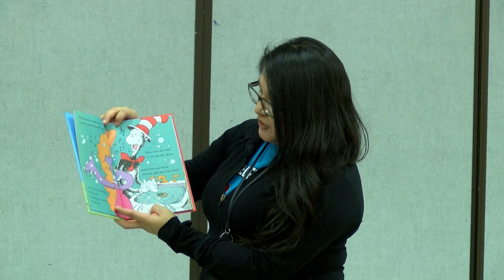South San ISD: Coach Beatrice Yanez Carrillo Teacher of the Year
This Carrillo Elementary School teacher was nominated as "Teacher of the Year" several times for her outstanding work and this year she won. Beatrice Marie Yanez is a proud product of SSAISD schools and knew she wanted to return to the district and coach children about health and physical fitness. Watch her story here.